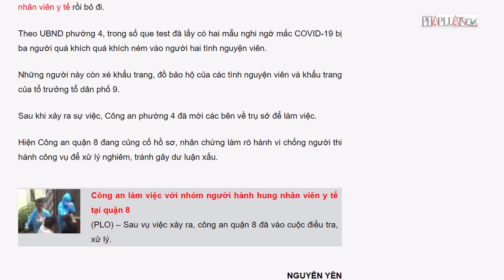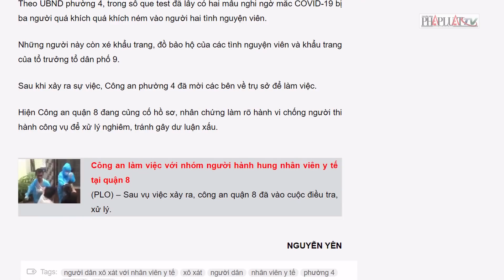Nguyên nhân vụ xô xát giữa người dân và nhân viên y tế ở quận 8 - PLO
Ngày 25-9, UBND phường 4, quận 8, TP.HCM có báo cáo nhanh về vụ xô xát giữa người dân và lực lượng y tế làm nhiệm vụ lấy mẫu xét nghiệm COVID-19 tại khu vực 618/18 Phạm Thế Hiển.